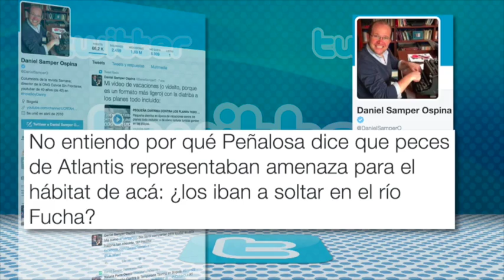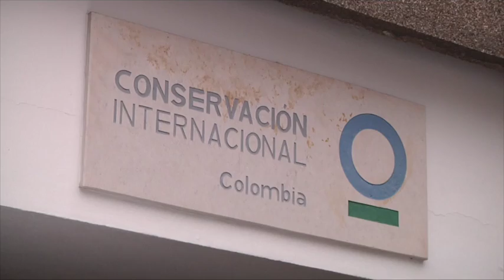Personería inició indagación por muerte de 40 peces en Bogotá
El órgano de control evalúa la actuación de los servidores públicos, quienes, al parecer, los incautaron sin tener claro el manejo y destino de los peces foráneos.

Twitter.com/CMILANOTICIA